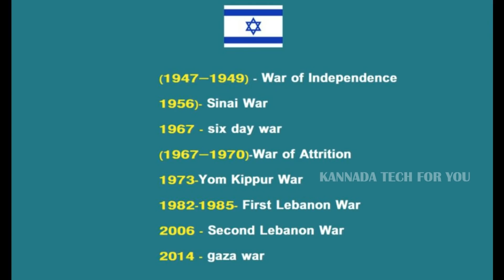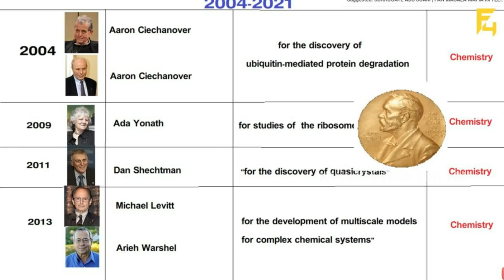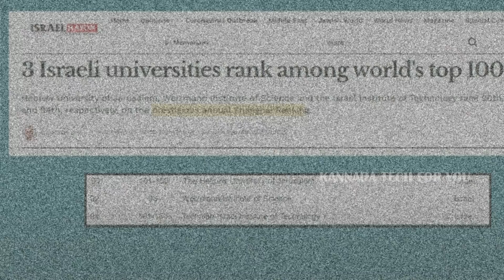ಏನು ಇಲ್ಲದ ಒಂದು ಸಣ್ಣ ದೇಶ ಇವತ್ತು ಜಗತ್ತಿನೆದುರು ತಲೆ ಎತ್ತಿ ನಿಂತದ್ದು ಹೇಗೆ WHY IS ISRAEL SO DEVELOPED ?